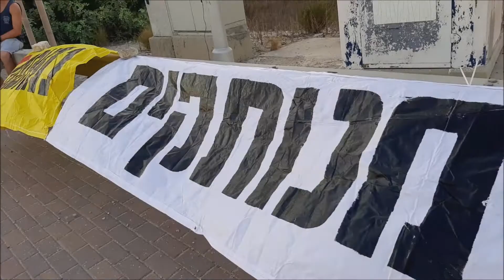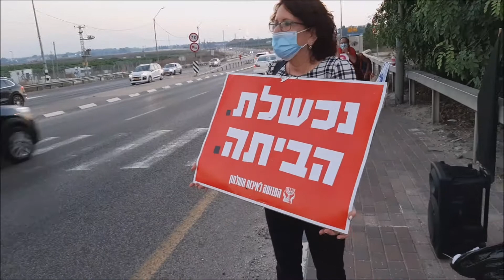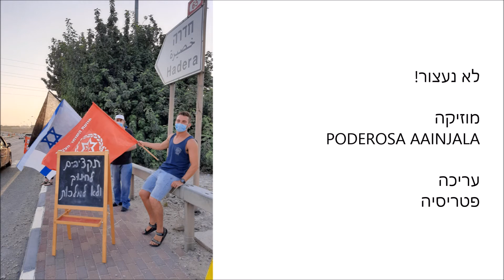מחאת הדגלים השחורים קיבוץ ברקאי 29 8 20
מחאת הדגלים השחורים
צומת עירון (משמר הגבול)
חברי קיבוץ ברקאי
29.8.20